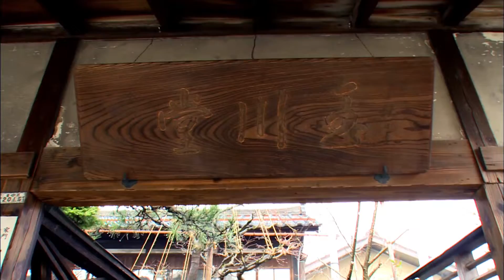Niigata Prefecture, Japan – World-class Craftsmanship